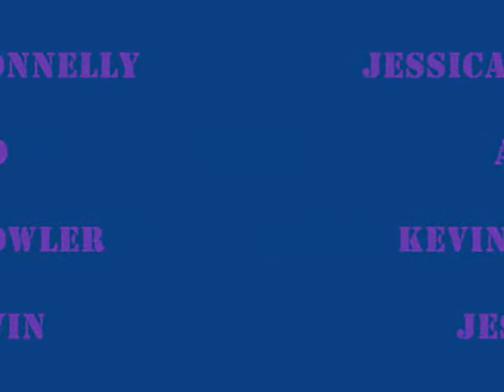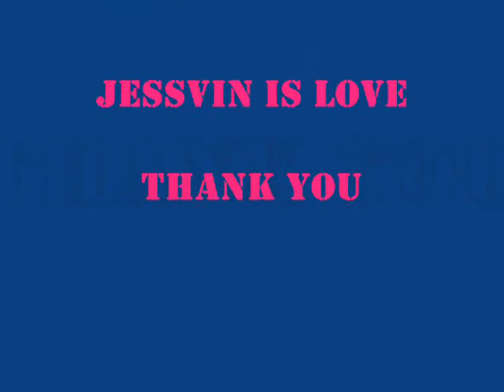JESSVIN (Jessica Connelly and Kevin Fowler)- I"VE FALLIN FOR YOU